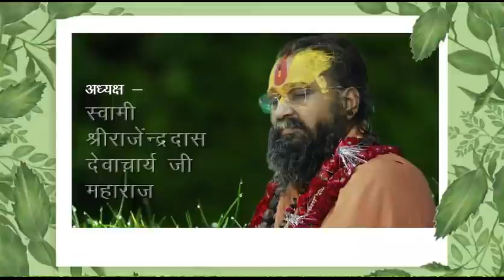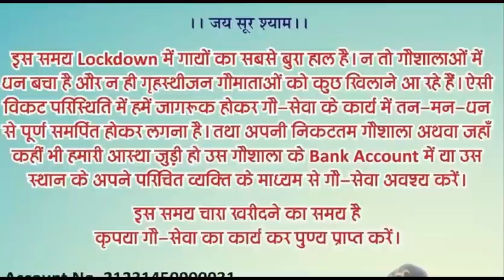सखी भाव क्या है ?? कई सारे पुरुष सखी का भेष क्यों ले लेते है ??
कई बार देखा गया है कि बहुत सारे पुरुष सखी रूप लेके भजन करते है वह ऐसा क्यों करते है  !!

Shri Sur Shyam Gaushala (Authorized Channel) Shri Sur shyam Gaushala, Parasoli, Goverdhan, Mathura. U.P., India.

इस चैनल के द्वारा आप विभिन्न आयोजनो को जो की श्री सूर श्याम गौशाला में आयोजित होते है उनका आनंद ले पाएंगे. साथ ही साथ यदि आप ऑनलाइन घर बैठे गौ सेवा करना चाहते है तो आप हमारी वेबसाइट पर विजिट करके कर सकते है.

!!जय श्री राधे !! जय गौ माता !! जय गिरिराज महाराज !!

Name : Sur Shyam Gaushala Official

To join our whatsapp group,
Please type “जय गौमाता ” and send it to